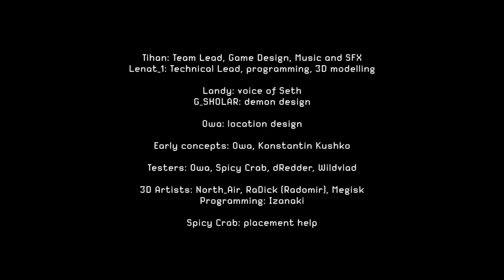Haunted PS1 Summer of Shivers [11] Fishing for Salvation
This time I played Saber the Swordfish, Frontier Diver Progenexis, and The Salvation Project.

Saber the Swordfish

Always fun to see a different gameplay style, like playing as a fish. Short and sweet, and I like how they recontextualized the light from the seahorse to add some horror.

Frontier Diver Progenexis

Absolutely amazing. A really enjoyable shmup with the fantastic art design that I expect from a Modus game. I could easily see myself coming back to this to try to 0 life it.

⛧ THE SALVATION PROJECT ⛧

A fairly chunky game. It goes down the tried and true path of corrupt televangelists, to moderate effect. It did feel a bit on the nose, and it probably could have done with being a bit shorter. Still, it was fairly well executed and the character designs were great.

00:00 Saber the Swordfish
04:36 Frontier Diver Progenexis
17:51 ⛧ THE SALVATION PROJECT ⛧